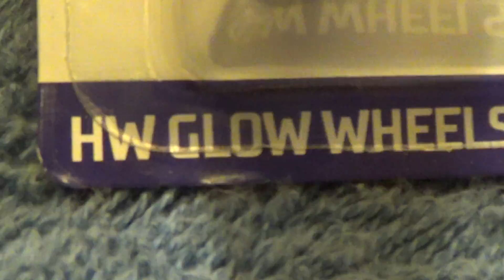HOLLOWBACK TREASURE HUNTS 2018 HOT WHEELS